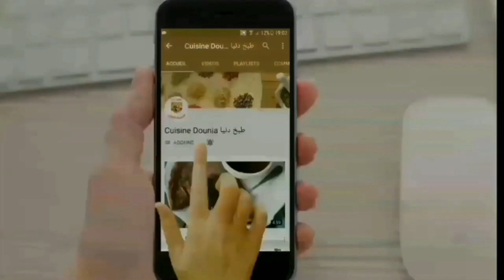كيكة الماء إقتصادية وخفيفة| Gâteau à l'eau hyper facile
كيكة الماء اقتصادية و خفيفة:

4 بيضات بحرارة المطبخ
150غ سكر
200مل زيت
200مل ماء
قشور حامض او ليمون
ملح
1 كيس سكر فانيلا 7,5غ
350غ من الدقيق الأبيض
2 أكياس من خميرة الحلويات بايكن باودر 16 غ
1 عصير حامضة أو ليمونة
1 ملعقة كبيرة من الخل

Cake ou gâteau à l'eau hyper facile :

4 œufs ( à température ambiante)
 150 g de sucre
 200 ml d'huile
 200 ml d'eau
 zeste de citron
 Du sel
 1 sachet de sucre vanillé, 7,5 g
 350 g de farine blanche
 2 sachets de levure chimique 16 g
 Jus d'un citron
 1 cuillère à soupe de vinaigre

super easy water cake:

 4 eggs (at room temperature)
  150 g sugar
  200 ml of oil
  200 ml of water
  lemon zest
  Salt
  1 packet of vanilla sugar, 7.5 g
  350 g flour
  2 packets of baking powder 16 g
  Lemon juice
  1 tablespoon of vinegar